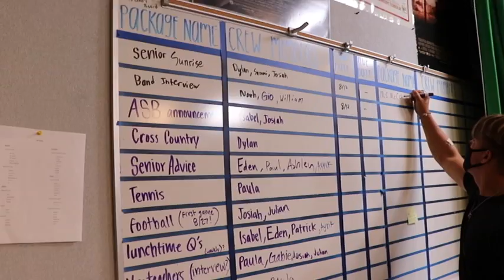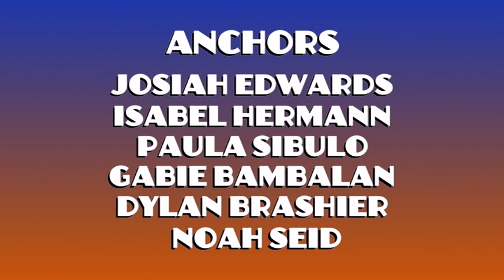COHS WPTV - 9/17/21